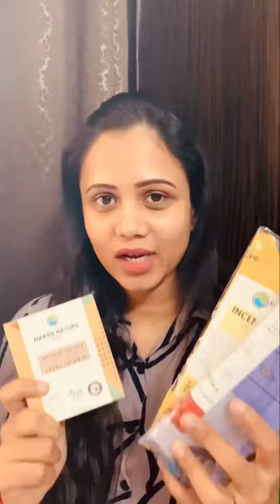VJ Manimegalai Suggestion Organic & Natural products from nakednature biotics || Search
Organic & Natural products from @nakednature_biotics 🙌

& @nakednature_biotics for more details.